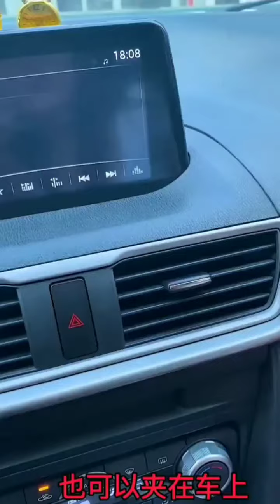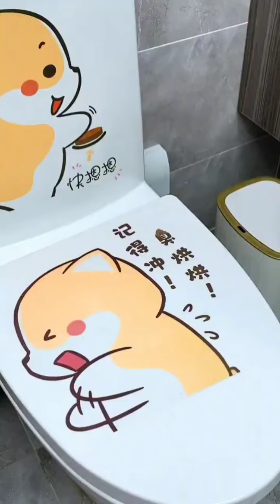Gadget Digest!😍Smart appliances, Home cleaning Inventions for the kitchen Makeup,Beauty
Smart Appliances
New Gadgets